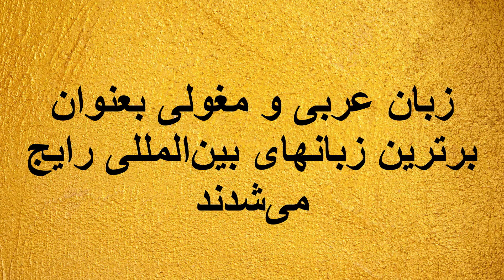چنگیز خان اگر مسلمان می شد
احمدهلاکویی holakui.com ویدئوفارسی, ویدئوی جالب که باید ببینید.
اگر چنگیز خان دین اسلام را می پذیرفت ؟
مکالمه جالب چنگیز خان با عرب ها
چنگیزخان چرا دین اسلام را نپذیرفت؟
خدای مغولان که بود؟
تلاش عرب ها برای مسلمان کردن چنگیز خان